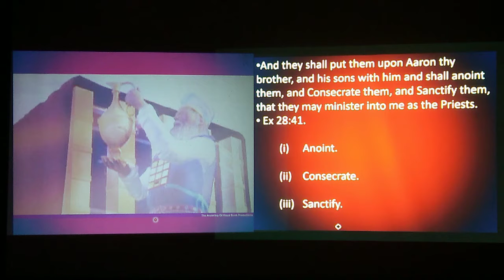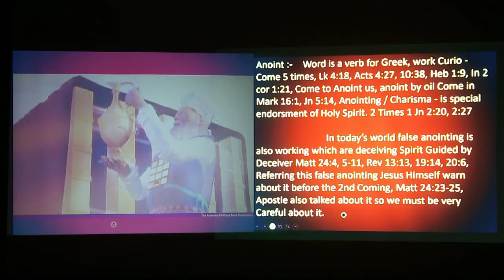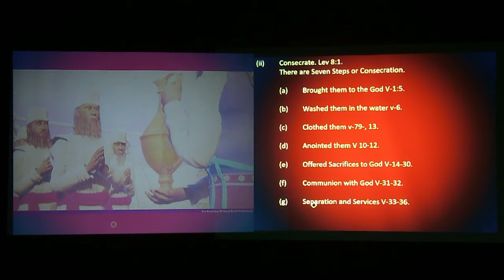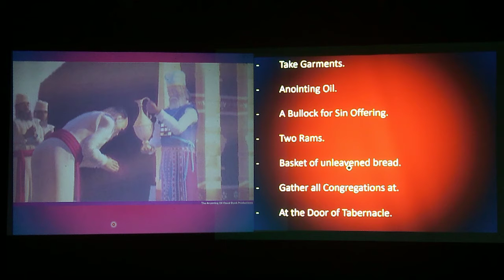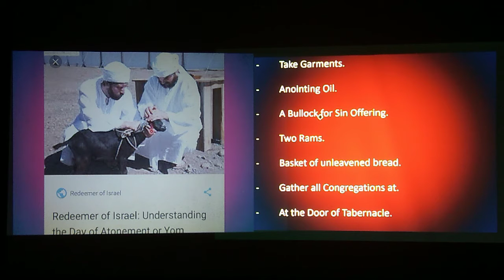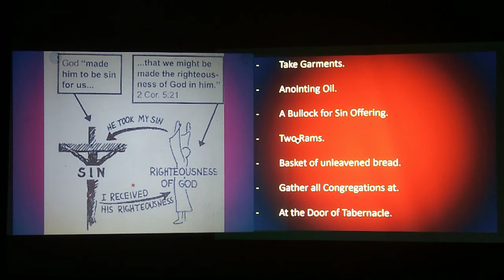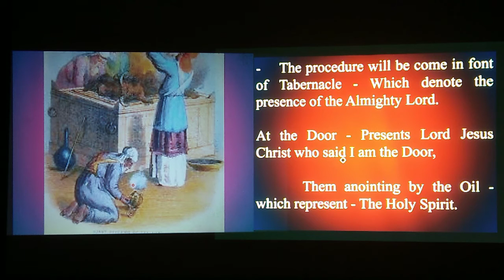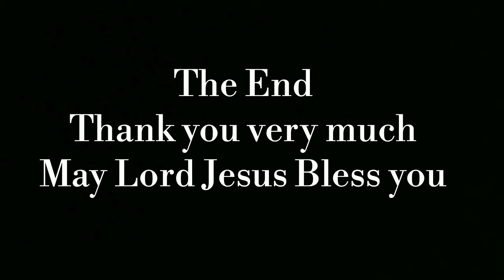Tabernacle Of Moses Anointing Predict Of 1st & 2nd Coming Of Jesus Christ. Ep-35 By Dr.S.G.Benjamin.